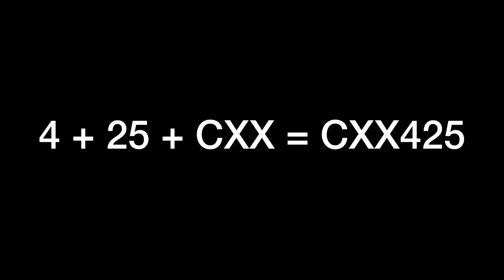Channel name change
Read the pinned comment if you're confused.